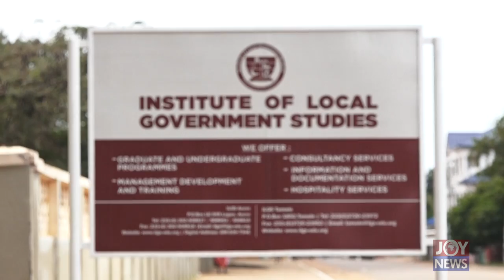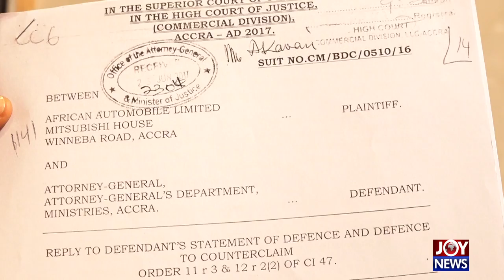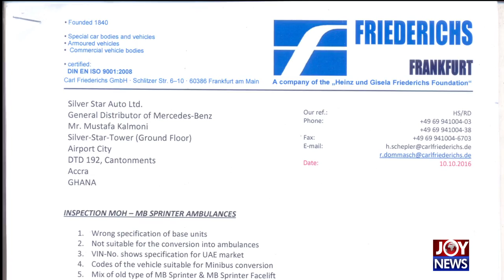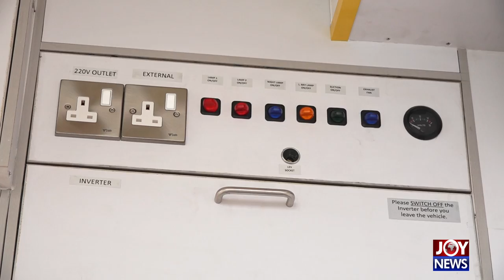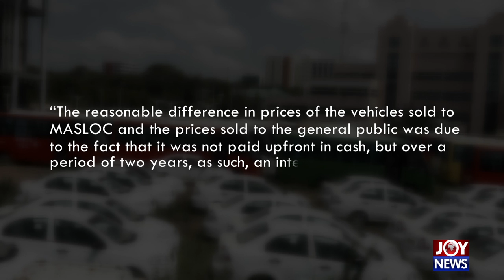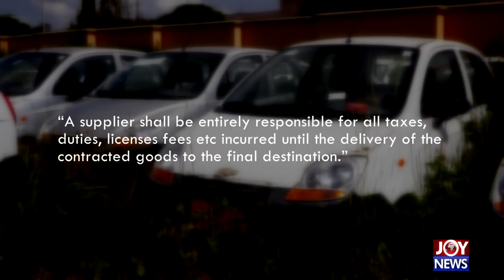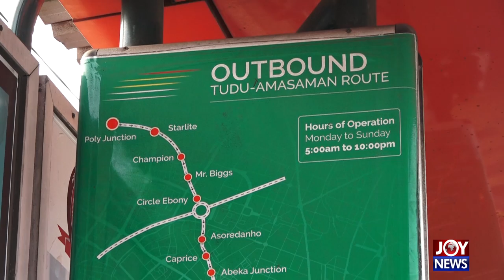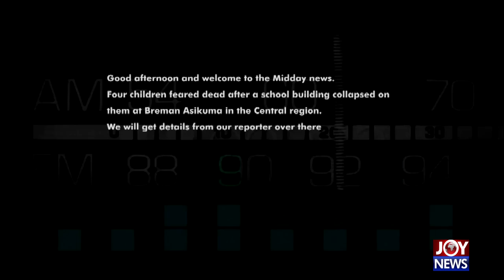GROUNDED WHEELS BY MANASSEH AZURE AWUNI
In Ghana, the fact that pregnant women in labour are carried to hospitals on motorbikes in some towns and the news of weak classroom blocks falling and killing school children are common occurrences. But the taxpayers’ contribution to solving these challenges are wasted through problematic and sometimes fraudulent procurements. In this investigative documentary, Manasseh Azure Awuni takes a look at procurement of vehicles – the Local Government Ministry’s Gallopers, the MASLOC vehicles, the Ministry of Health ambulances and the Aayalolo buses --  that have been grounded, resulting in waste of state resources.